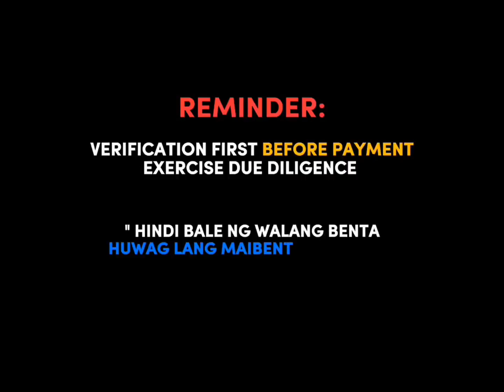💥 AGRI LAND FOR SALE | 1+ Hectares More or Less | 103 Pesos Per Square Meter (FIX PRICE) | 2024💥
1+ HECTARES 💵 (more or less)

🌴 103 Pesos Per Square Meter (FIX PRICE)
🌴 1+ Hectares More or Less (Ready for Relocation Survey)
🌴 1 hour  away from Tacloban City by 4 Wheels
🌴 Gilid Ng Kalsada or Brgy. Road (Accessible)
🌴 100 % Flatland
🌴 May Ilang Puno Ng Niyog
🌴 With Source of Electricity
🌴 With Source of Water
🌴 With Cellphone Signal
🌴 Livestock/Poultry/Piggery/Fruit Plantation
🌴 Good for Investment
🌴 Complete Documents (TITLED)
🌴 Ready to Transfer (Our License Broker Will Take Care of Processing the Transfer of Tax Dec or Titling W/ Buyer Expenses)
🌴 Transfer of tax dec/title and Deed of Sale will be shoulder by the Buyer
🌴 Direct to Owner
🌴 Ready for Relocation Survey (We have our License Geodetic Engr. Who will Conduct The Survey at the lowest Price)
🌴 LOCATED AT BRGY. SIRAB, DAGAMI, LEYTE

NAVARRA EL 2.4 (GOOD AS BRAND NEW)
FOR SALE

✔️Complete Papers
        OR CR
✔️Pwde sa Maarte kay Super alaga po ine ha         NISSAN for maintenance
✔️20 mileage pala nadalagan
✔️Automatic
✅️ Diesel
Open for viewing
SURE BUYER ONLY

(Protect Your Investment - Deal Only With An Accredited Salesperson & A License Broker)

Broker's Lic. No. 0032782
Valid until 2025

FOR MORE INQUIRIES YOU MAY CALL OR TEXT: 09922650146